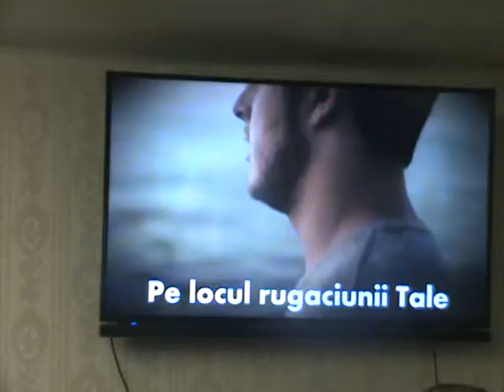biserica crestina betel